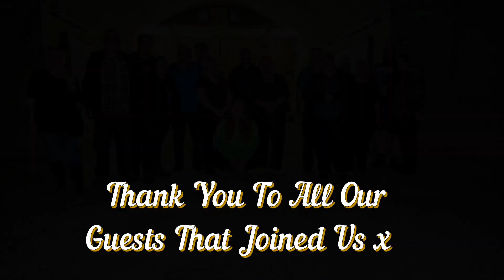Fort Hosted - unexplained whistles plus a voice and bangs.😱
This video was from our investigation 👻 on the 19th/8/23 at fort Hosted.🏚️

 Headphones 🎧 might be needed for some of the voices 🎧

So this video is where we were in one of the rooms calling out and we believe that we have captured some unexplained "whistles" and an unexplained/Disembodied voices on the camera. 👻

Now the voice is a bit hard to hear but it sounds like a female in the distance we are not sure what being said but as you can hear we all heard it at the time.👻

With the whistles we did hear a couple but some we didn't 👻

The next was 2 unexplained ..knocks.. 👻

         Was we not alone 😱